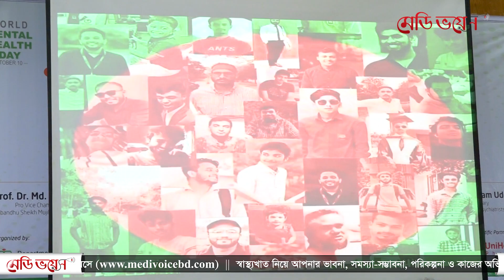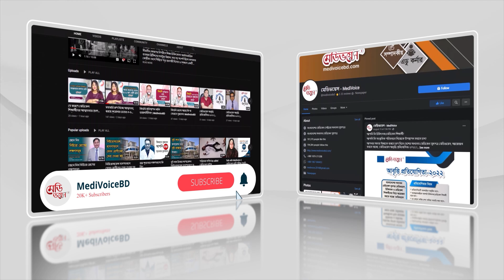বৈষম্যবিরোধীদের ওপর নির্যাতন দেখে অনেকে মানসিকভাবে বিপর্যস্ত | Medivoice News